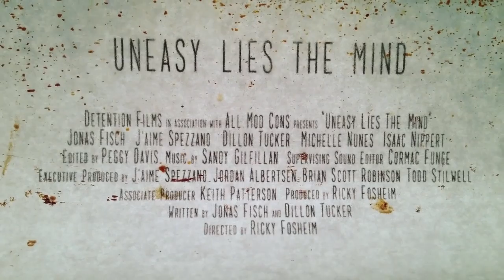And Uneasy Lies the Mind (2015) Trailer - Ricky Fosheim Movie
"And Uneasy Lies the Mind" "And Uneasy Lies the Mind trailer" "And Uneasy Lies the Mind" "And Uneasy Lies the Mind 2014" "trailer" "official trailer" "Gravitas Ventures" "Horror" "Thriller" " Ricky Fosheim" "Jonas Fisch" "Dillon Tucker" "Jaime Spezzano" "Best Friends"

Director: Ricky Fosheim
Writer: Jonas Fisch
Studio: Gravitas Ventures
Release: September 2, 2014
Cast: Ricky Fosheim, Jonas Fisch, Dillon Tucker

Peter is a freshly minted movie star. He has it all: wealth, fame and a beautiful expecting wife, Julie. When the couples two best friends, Jack and Lauren, join them at their new mountain mansion for Peters birthday, envy, secrets and paranoia play out behind a barren, frigid winter landscape.